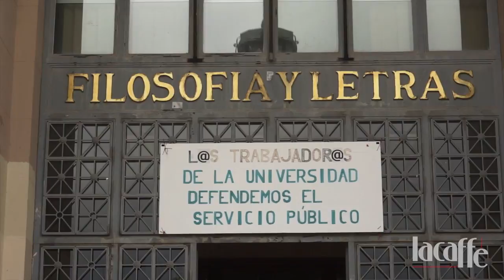Entrevista Julián Casanova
Entrevista al catedrático de Historia Contemporánea Julián Casanova para el videomagazine